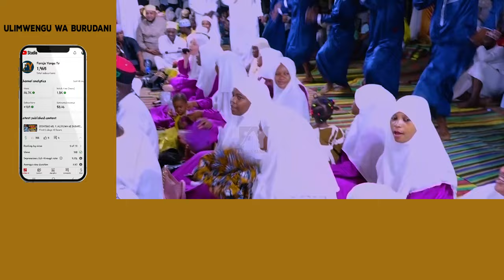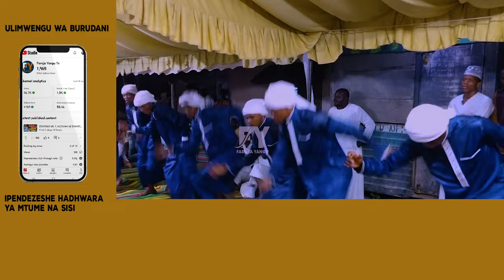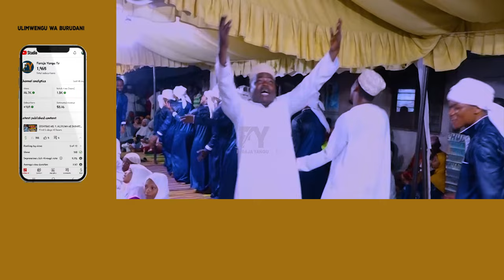SWADIQUL AMINI MASWAHABA WA MTUME KATIKA USIKUWA NANI NAMBA MOJA VIWANJA VYA SWADIQUL MAGOMENI